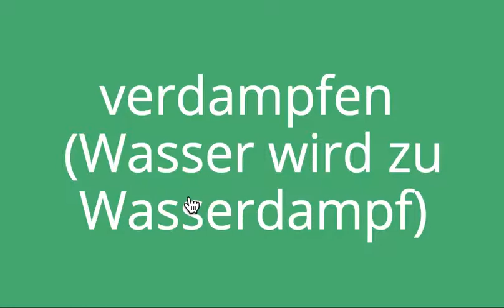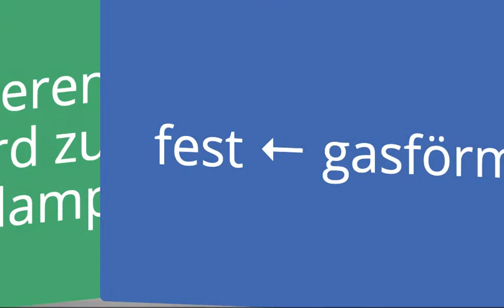Aggregatzustände Übergänge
Hier werden die Übergänge der Aggregatzustände besprochen!
z.B. kondensieren = Wasserdampf wird zu Wasser